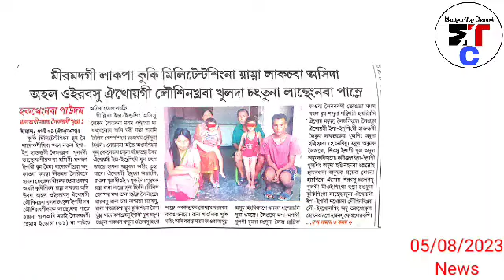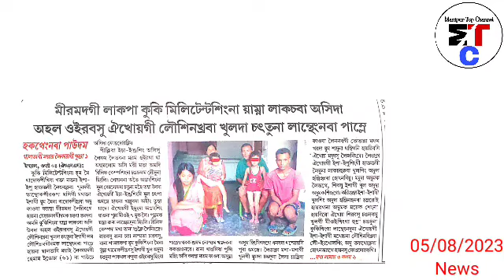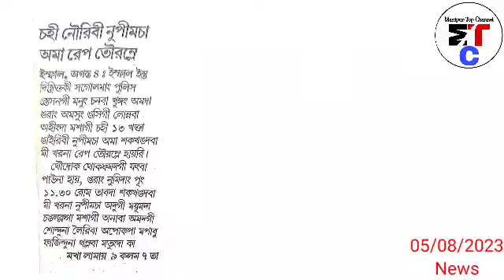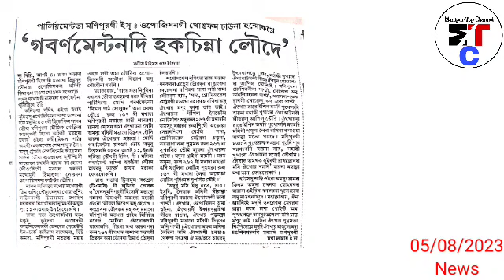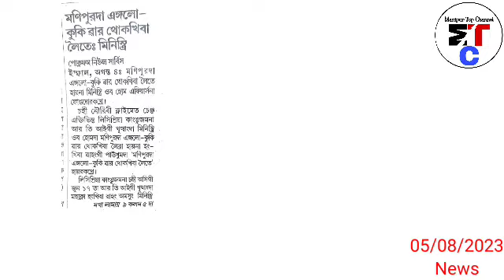Manipur da Anglo-Kuki war thokhiba leite - Ministry